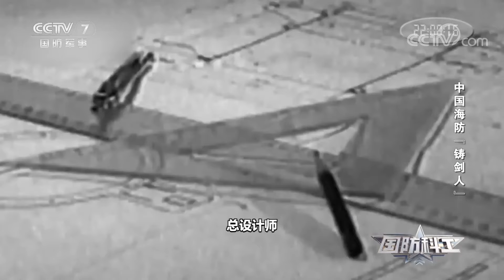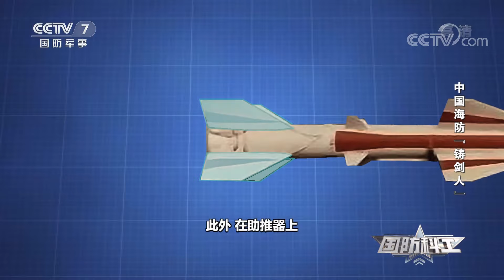逆水行舟！实拍解放军黄河之上“硬核”架桥 探秘舟桥部队手中的飞渡“秘器” 内藏玄机的新型舟桥装备首度公开！「国防科工」20201029 | 军迷天下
本期节目主要内容：如何快速横渡江河，夺取战场先机，一直是世界各国军队密切关注的焦点，在人民陆军中，就有这样一个特殊的兵种，他们操舟驾艇，以江河为战场，他们手握飞渡“秘器”，是保障部队快速机动的“开路先锋”。